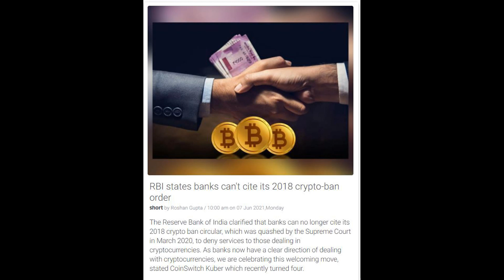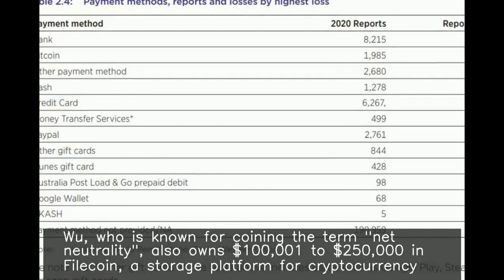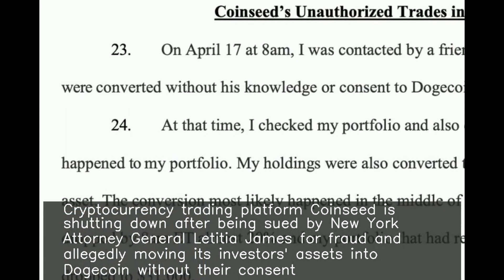World News 10th June -Biden's tech advisor reveals over $1 million investment in Bitcoin